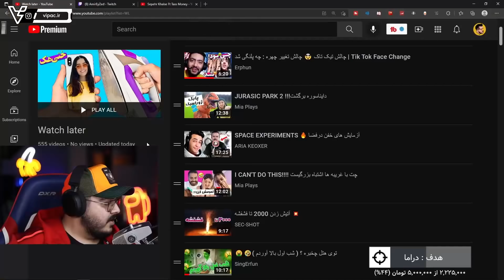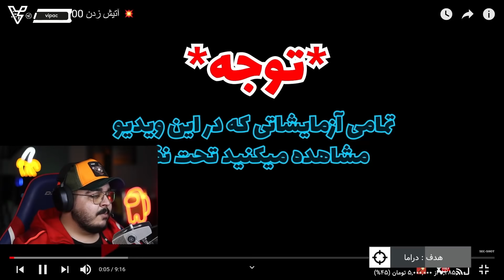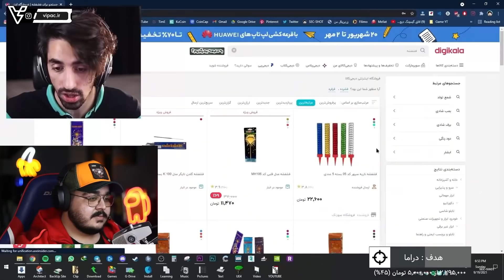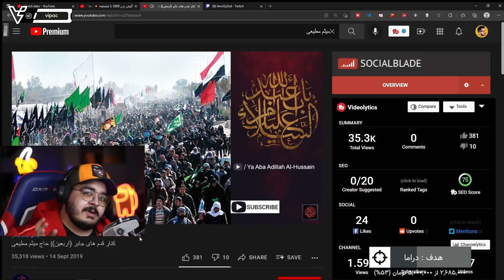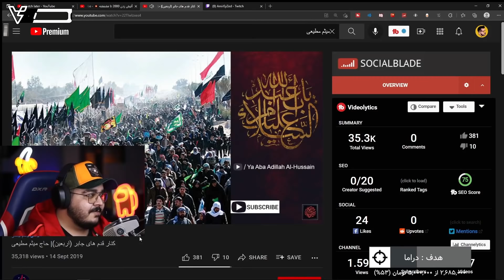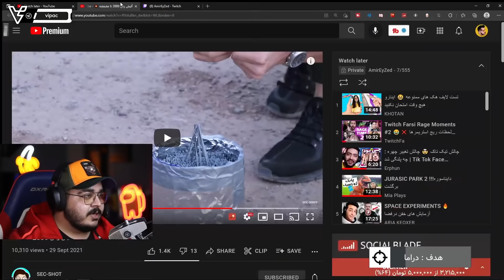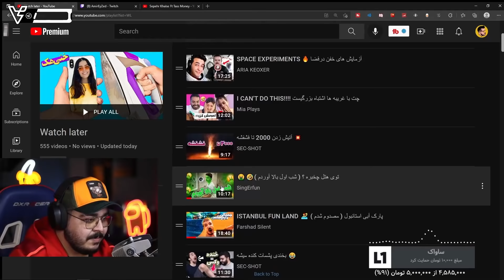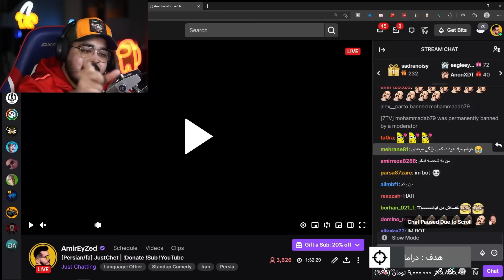Just Chet | از انفجار یزد توسط سک شات تا مینی چت میا پلیز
❤ به اینستاگرام من سر بزنید و حتماً فالو کنید ❤